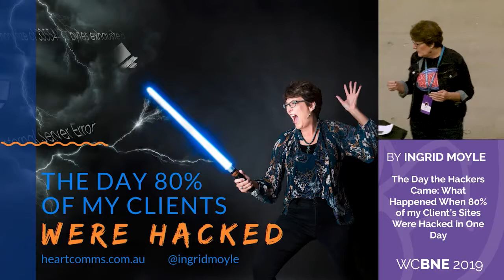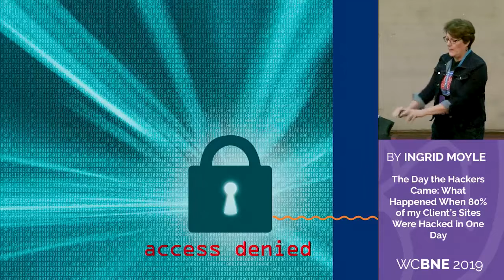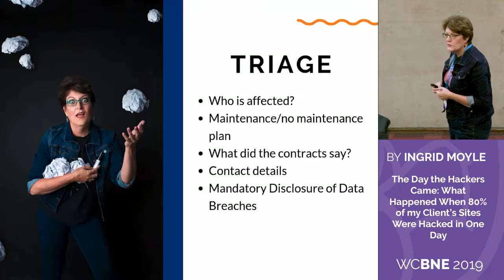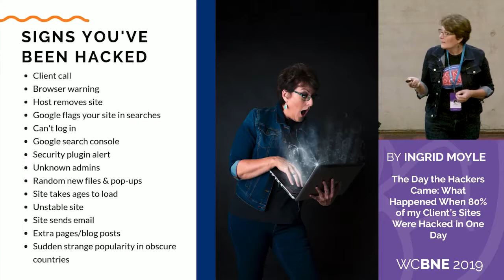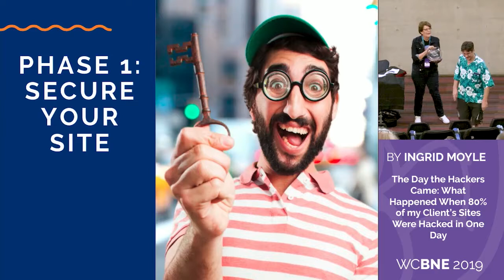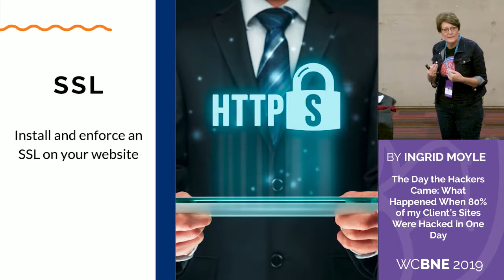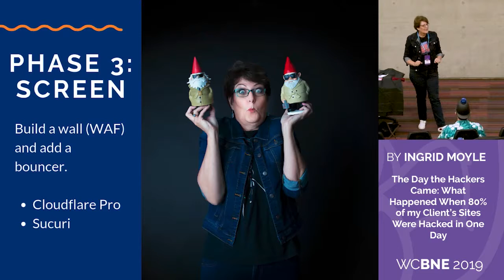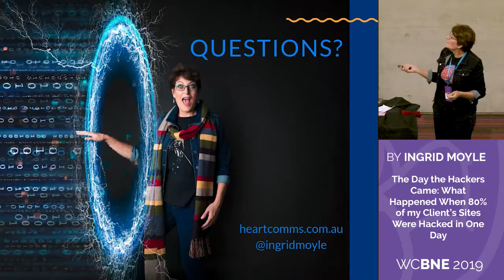Ingrid Moyle: The Day the Hackers Came: What Happened When 80% of my Client’s Sites Were Hacked...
This session will explore why WordPress sites get hacked, how you know you have been hacked, what are the implications of a hack, and what are some of your options to fix your hacked site. It will also look at both simple and more complex solutions to reduce your risk to your WordPress website so you never face a similar night of horror.